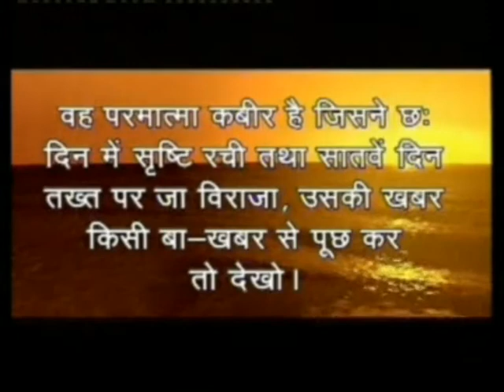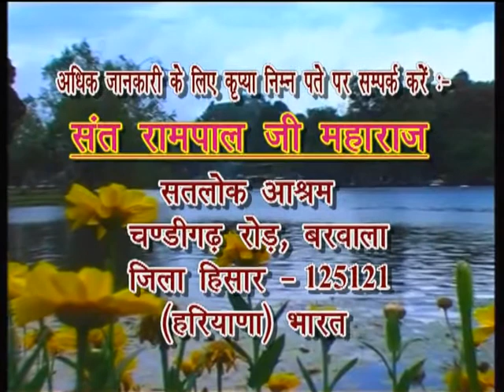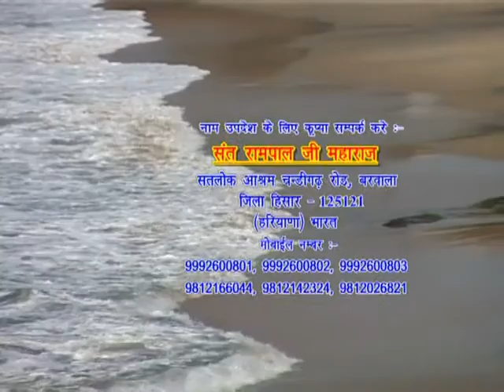Barwala Satsang(5-7 July 2013) 6/6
Bandichhor Satguru Rampal Ji Maharaj Ke Amrit vachan.Barwala Satsang 5-7 July 2013.